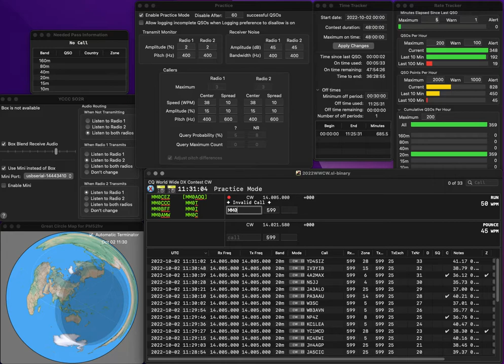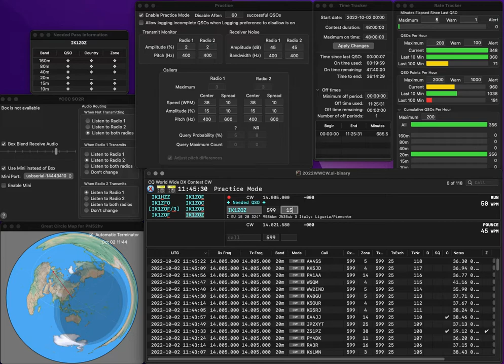20221002 1R practice for WWCW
No error.  Rate is still bad...